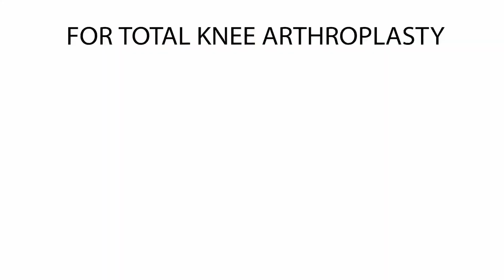PELOTON & X10 Machines After Knee Surgery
Melissa had a Peloton and use the X10 Machine for her Bilateral Knee Replacement Recovery. She encountered mushy knees right after surgery, which is very common. With the X10 and Peloton she was driving and living her life well three weeks after surgery.

After six weeks - Melissa was again a road warrior on her Peloton.